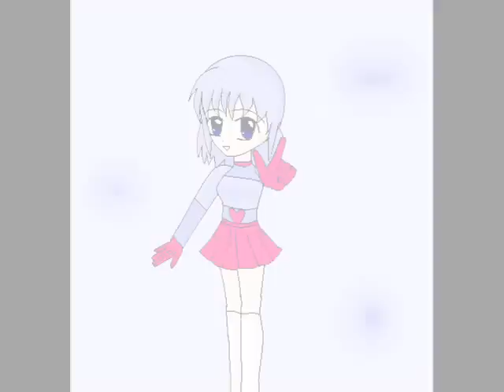Megami new transformation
T_T that look so bad in you tube T_T
That is Megami transformatin she is girl in mu anime. Hope you like it ^^